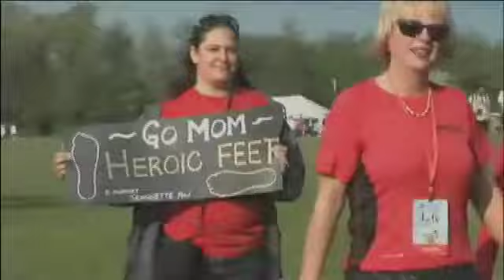BT Health: Challenge for Life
Cancer survivor and event participant, Shawna Schmnowski joined us with details on why lacing up for Cancercare Manitoba's "Challenge for Life" is so important!